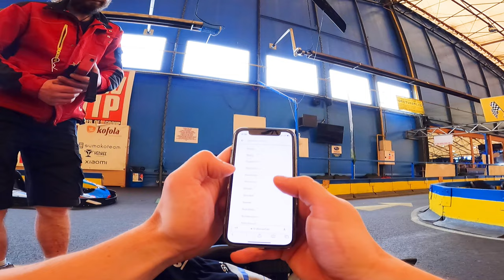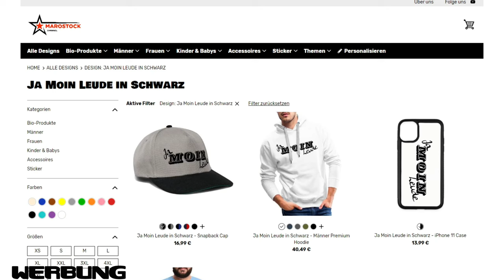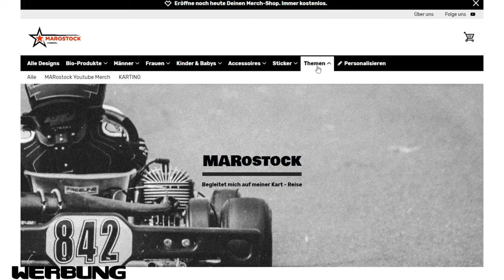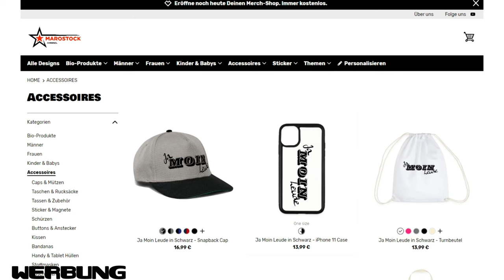WO bin ich denn DA gelandet ? | Go Kart Czech | Praga Arena Prague | MARostock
mal eine Strecke in Prag ausprobiert